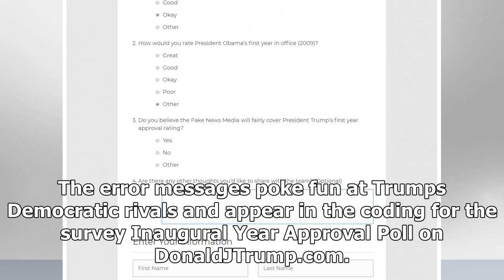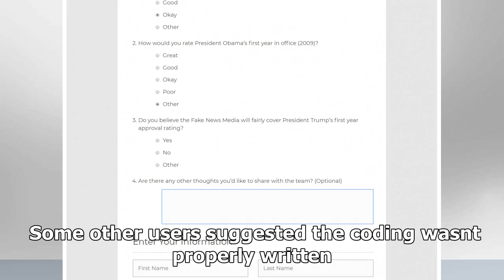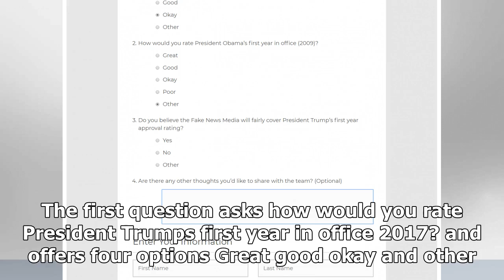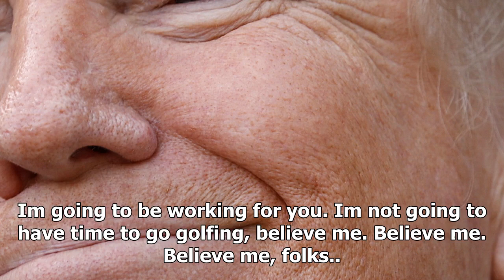BREAKING: Trump's obsession with obama and clinton encoded into its digital dna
President Donald Trumps fixation on former President Barack Obama and his 2016 presidential challenger Hillary Clinton is so deeply rooted that its embedded in his digital DNA Their names are written ...